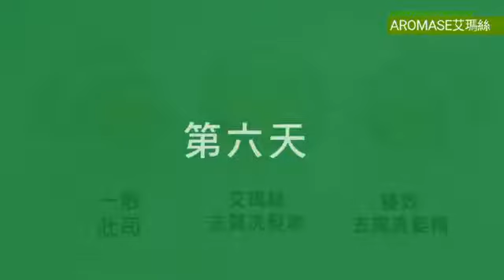消灭头皮屑的法宝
✔调理头皮油脂分泌
✔软化净化头皮老废角质
✔保湿头皮 加强头皮防御力
✔舒缓调理头皮泛红
✔去除吸附在头皮上的油垢
洗完头后，头皮都是凉凉的感觉
撩发时有种淡淡清新的精油味 真的很疗愈💖
完全没有药物成分，人工色素和防腐剂成分
是时候给头皮来个【大扫除】啦